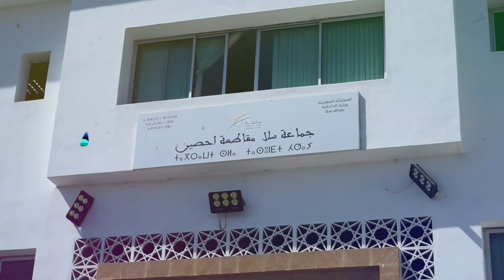اتهامات خطيرة من ذوي الحقوق بمنطقة احصين لرئيس المقاطعة محمد بنعطية